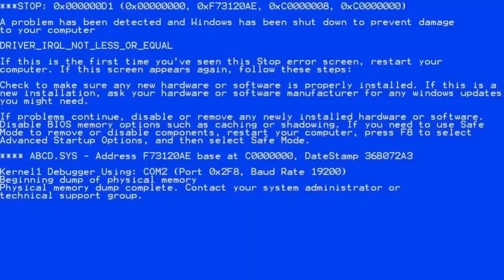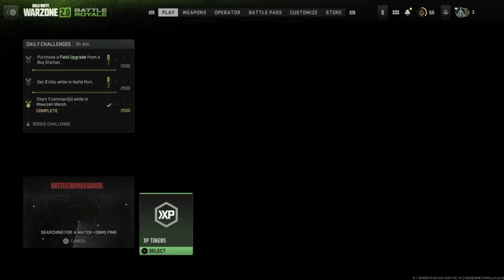Warzone is back and better than ever!!! call of duty warzone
hey guys i just wanted to take some time and say thank you so much for the support recently on my videos please go check out my friend who has been helping me make these videos!!